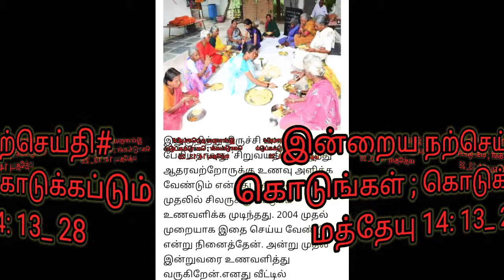இன்றைய நற்செய்தி# கொடுங்கள் கொடுக்கப்படும் # மத்தேயு 14: 13-28